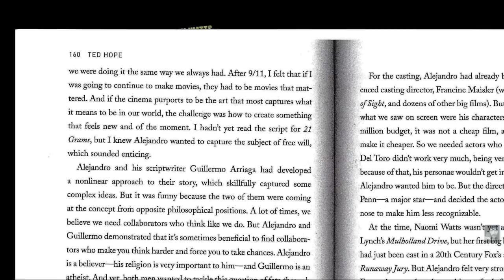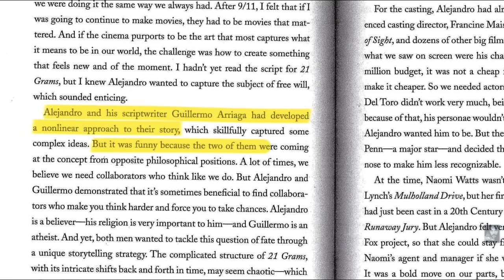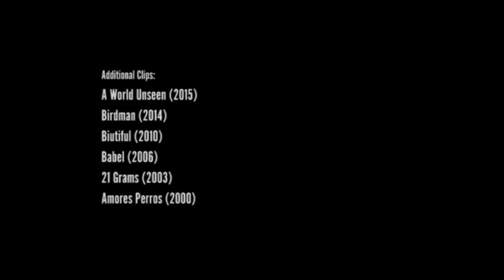Spirituality in The Revenant - Video Essay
When the Revenant was released, nearly all of the film's press focused on the behind-the-scenes insanity, and Leo of course. Here's a deeper look at some of the spiritual and religious themes that I gathered from watching the film.

If you like this, please let me know and I'll make more!

The Revenant directed by Alejandro G. Inarritu
Original Score by Ryuichi Sakamoto
Original Score from previous Inarritu films by Gustavo Santaolalla

Ted Hope "Hope For Film"
ABC

Jasper & Ryan